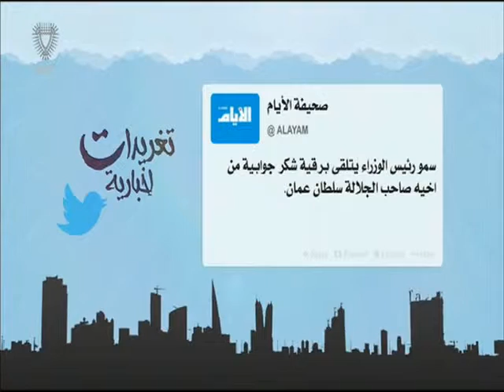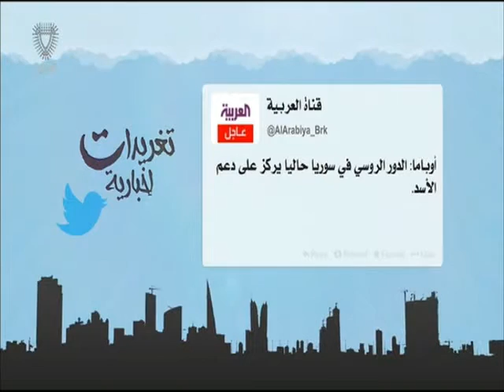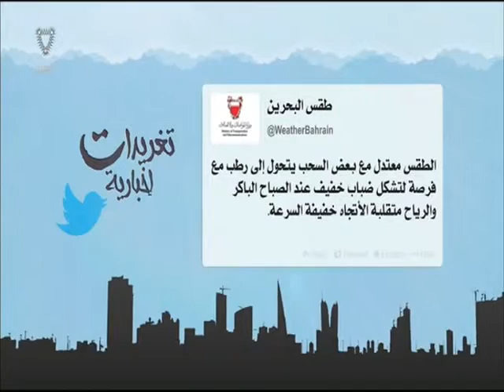البحرين : تغريدات إخبارية 01-12-2015